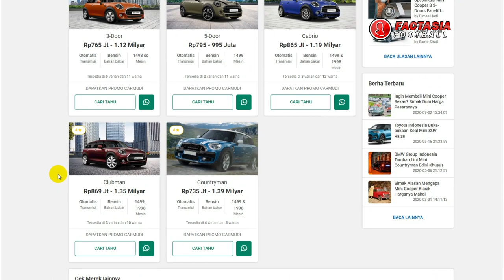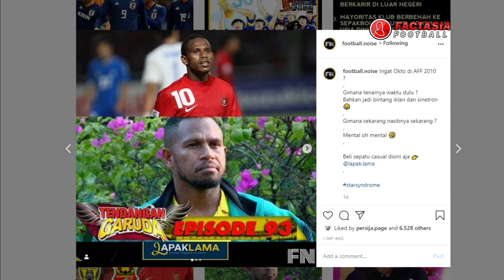Bek Timnas Beli Mobil 1,3M untuk Pacar